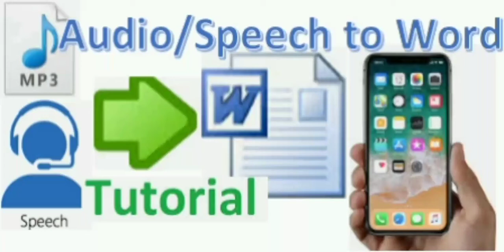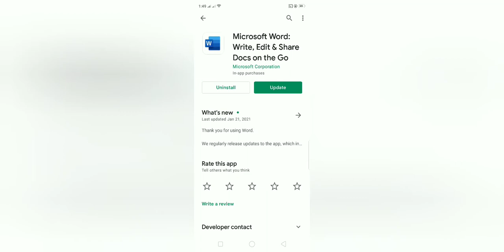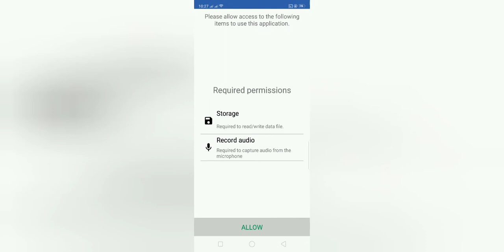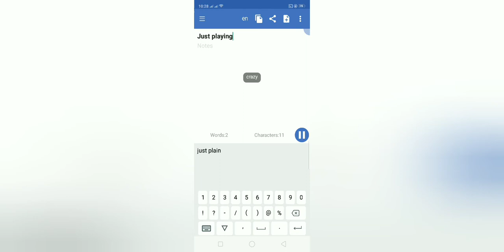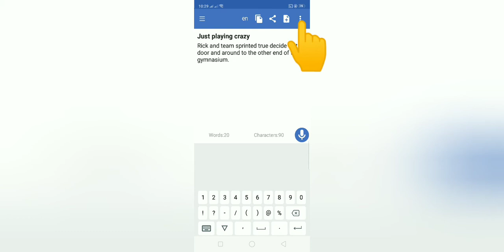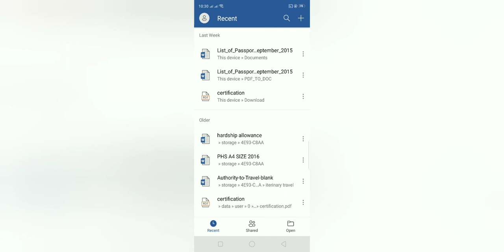CONVERT AUDIO/ SPEECH INTO TEXT OR WORD by using PHONE 📱